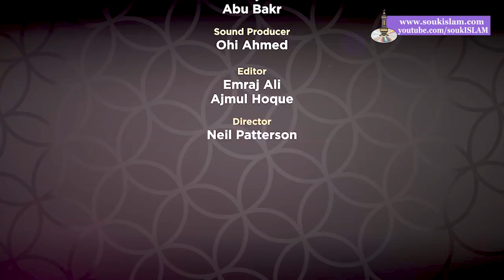Supplications From The Quran | Episode 9 | Mufti Menk 2018